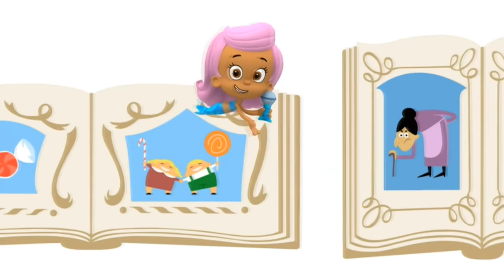Bubulles Guppies | Chantons avec les Bubulles Guppies! | Nickelodeon Jr.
Regardez les meilleurs moments de la série et chantez avec les Bubulles Guppies !

Regardez plus de vidéos de Pat'Patrouille, Shimmer et Shine, Dora, Nella princesse Chevalier, Rusty Rivets et Top Wing quand vous voulez et où vous voulez, ici sur NickJr.